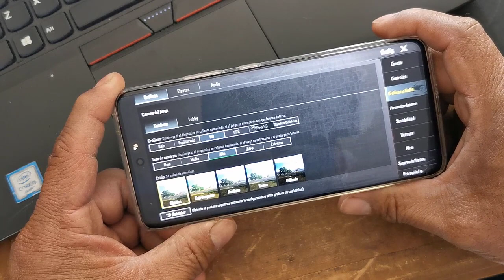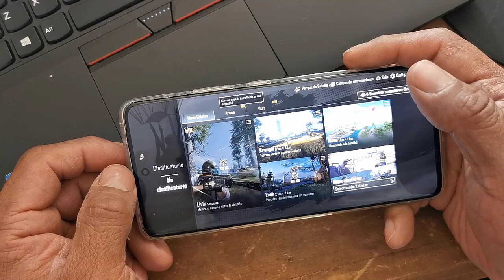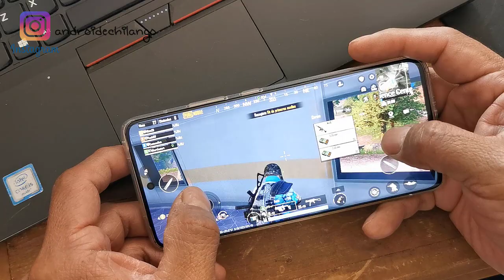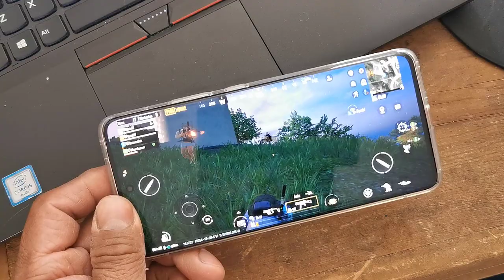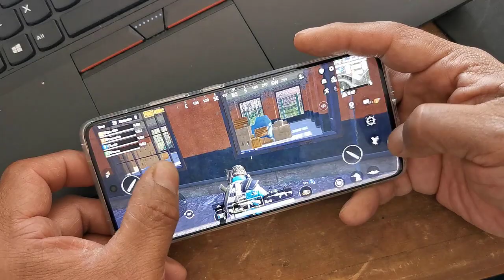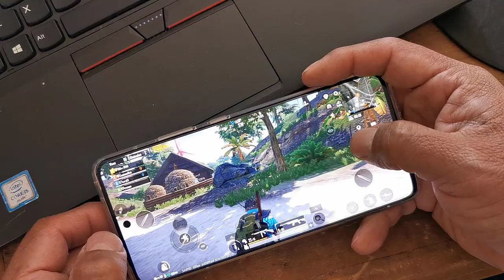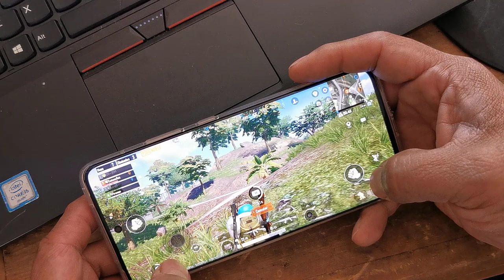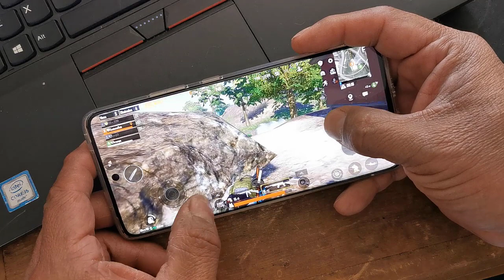Jugando Pubg Moto Edge 30 Fusion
si te gusta el juego dale un buen me gusta  a este vídeo, subscríbete y pícale a la campana para que recibas las notificaciones de cada vez que subo un nuevo vídeo.

See ya